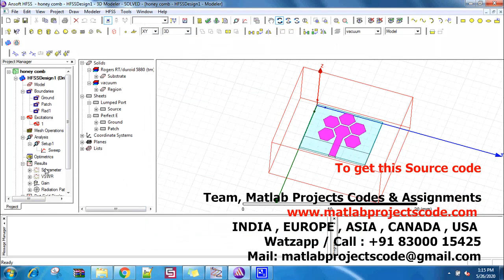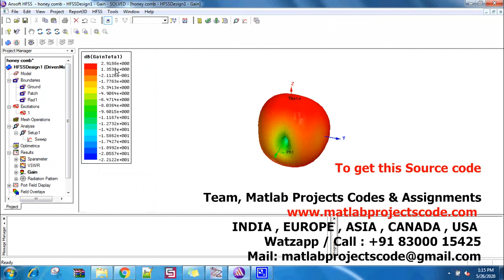HONEYCOMB SHAPED PLANAR MONOPOLE ANTENNA using HFSS : For Query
The content of the project:
1. IEEE standard reference paper
2. PowerPoint presentation
3. Screenshots
4. Software
5. Source code
6. Videos
7. ReadMe document to guide.